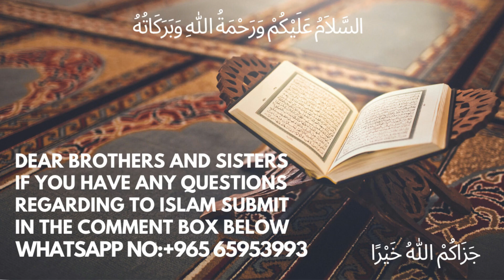Tibb-e-Nabavi- Hijama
urdu bayan Tibb-e-Nabavi- Hijama